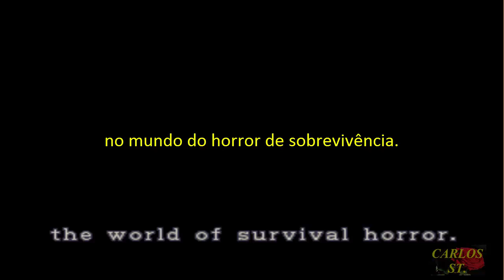gameplay: RESIDENT EVIL 2 Claire [part4] Legendado pt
Se gostou, deixe o joinha, se inscreve e ative o sino de notificações para saber de mais vídeos